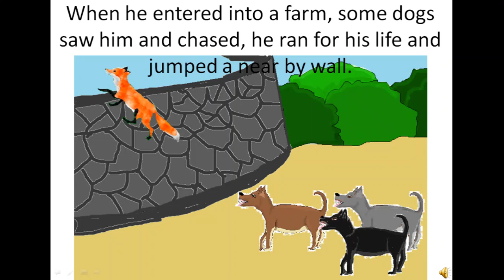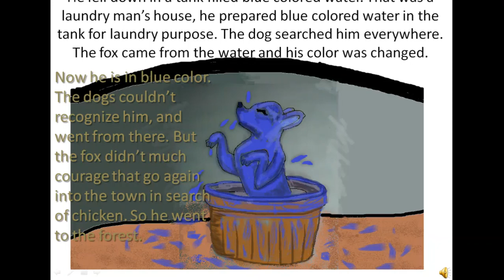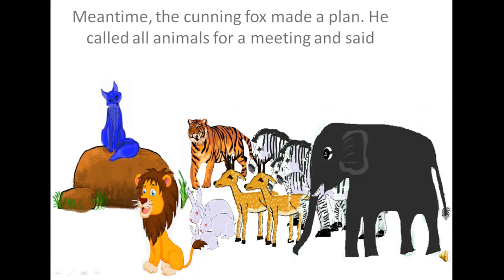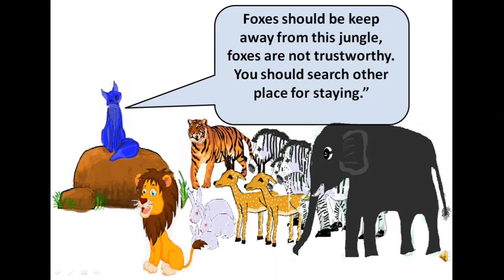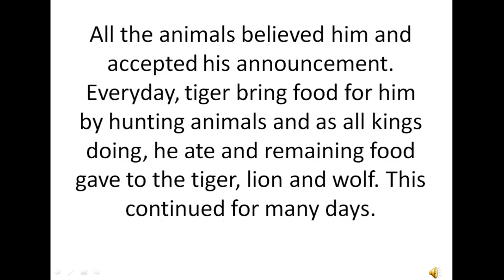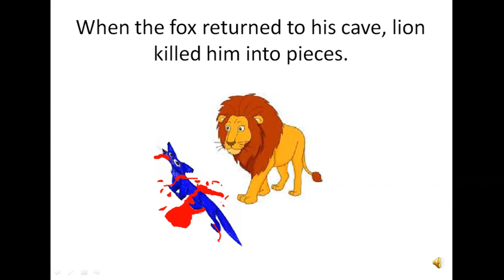The blue fox - story for kids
Story of fox who mistakenly fell down in a blue water and turned into blue